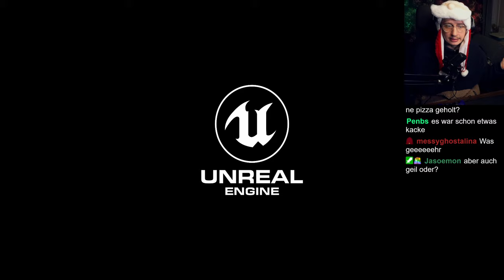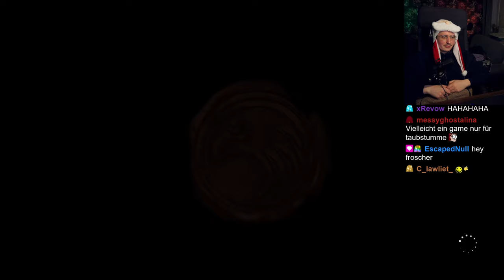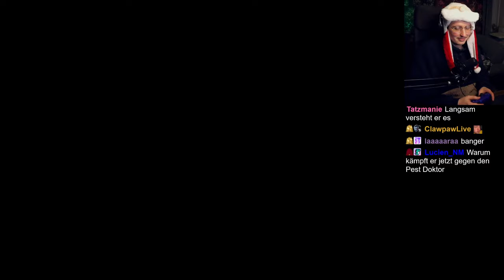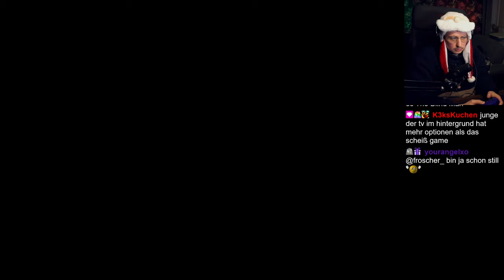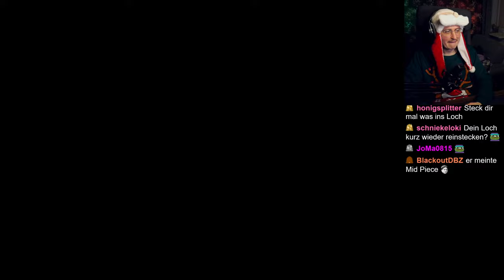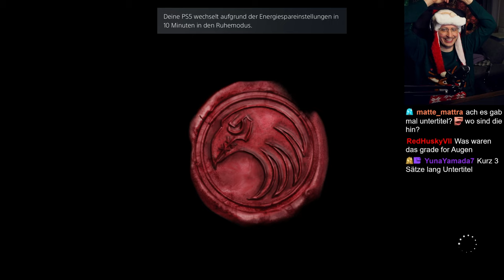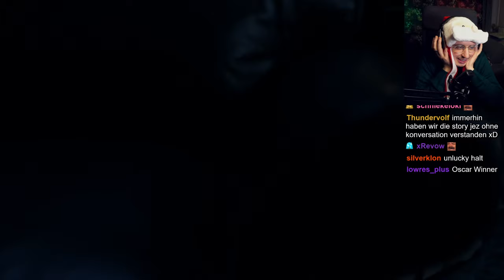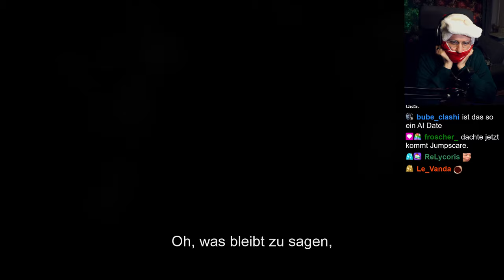ZEHNTES TÜRCHEN ist sehr sehr leise